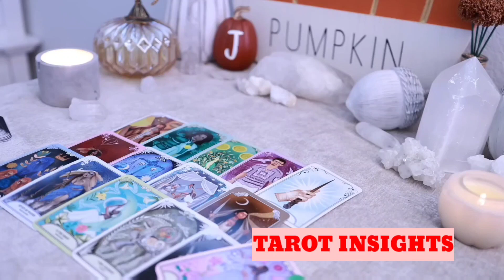THIS IS GOING TO BE HARD FOR YOU TO BELIEVE😱LISTEN CAREFULLY🙏scorpio TAROT FEBRUARY 2024 READING